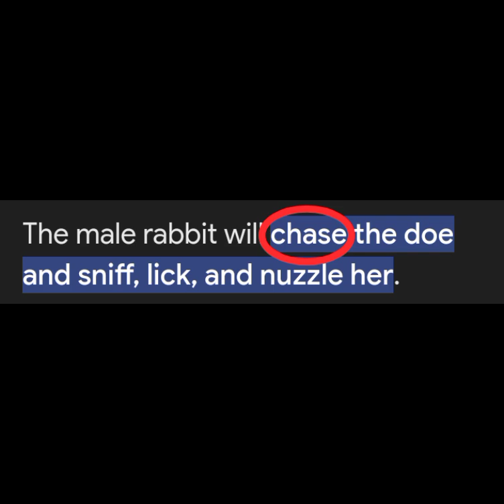Mr Whitesen found a mate (SaiSai) (Mr Whitesen × SaiSai 🐰🦊♥️)